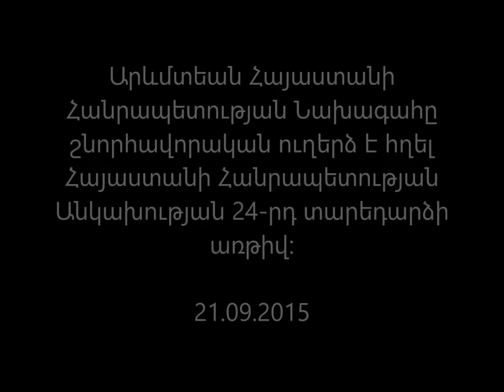Արեւմտյան Հայաստանի Նախագահ Արմենակ Աբրահամյանի շնորհավորական ուղերձը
Արեւմտյան Հայաստանի Նախագահ Արմենակ Աբրահամյանի շնորհավորական ուղերձը ՀՀ Անկախության  24-րդ տարեդարձի առթիվ